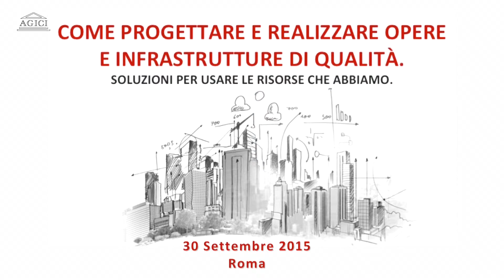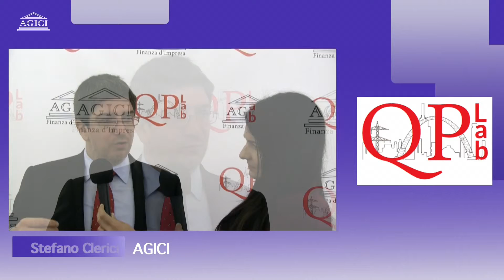Agici - Stefano Clerici: "Progetti di qualità? Ecco la ricetta"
Intervista realizzata in occasione del workshop "Come progettare e realizzare opere e infrastrutture di qualità.  Soluzioni per usare le risorse che abbiamo" organizzato da Agici Finanza d'Impresa e Quality Project Lab (QPLab )il 30 settembre 2015 a Roma presso l'Auditorium di Via Veneto.